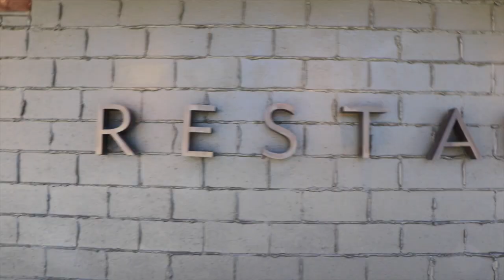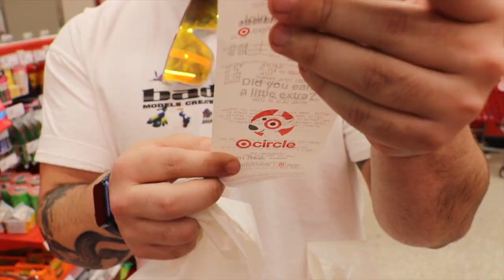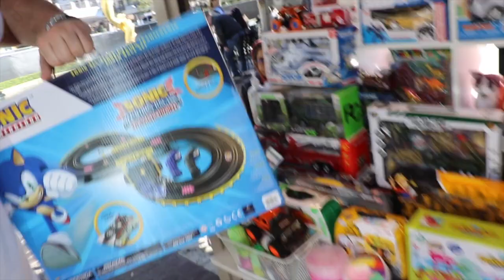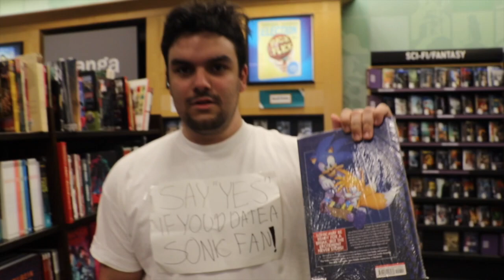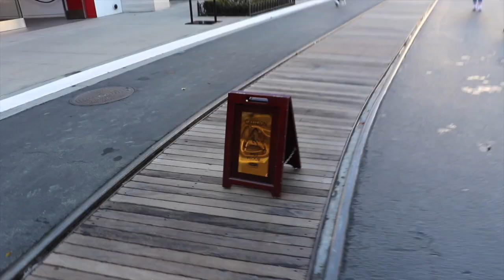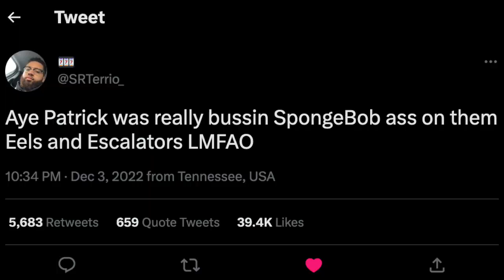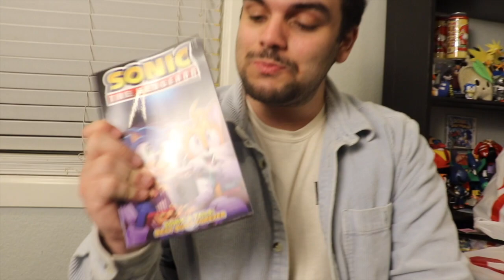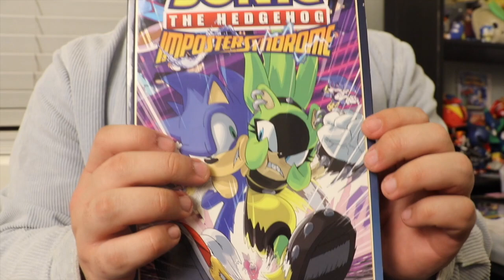Sonic Merch Hunt - We Spent Over $500 On New Sonic Toys! (Figures, Plushes, Comics & More!)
In this new episode of Sonic Merch Hunt, me and my buddy @SuperSonicBlake head to a variety of stores to find EVERY piece of Sonic The Hedgehog merch in stock! Will we walk away with a bunch of items or will this be a failure? Find out int he latest episode!